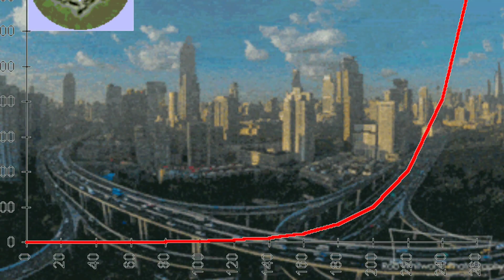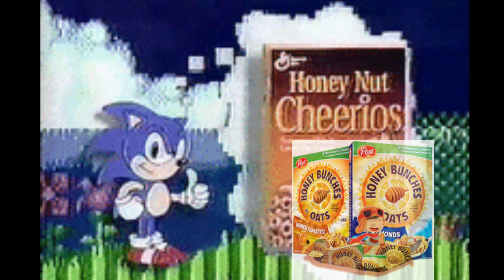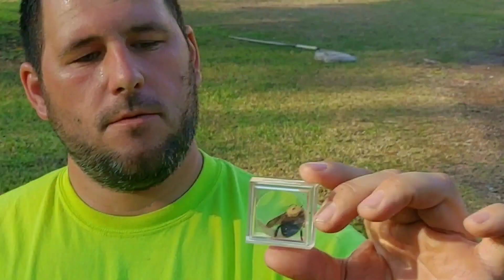BEESPIRACY, Are The Bees Really Going Extinct?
Beespiracy is a documentry explaining the reasons for the loss of bee populations. we will talk about the importance of bees and how our success has led to a decrease in bee population numbers. which corresponds pretty evenly with the rise of human population numbers. This video corresponds well with the movie cowspiracy because the same problems that are brought fourth by the introduction of cows. also affect bee population numbers. we will most importantly talk about what we can do to help preserve and restore bee population numbers.

 You could be in my next video

Or Email fan photos or videos/links to

Great_Outdoors_Official